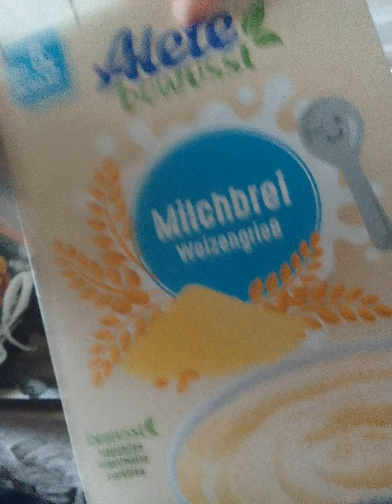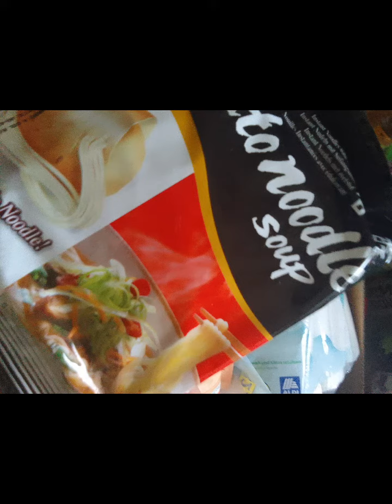Bestellung auspacken (jum) 🥷🍓